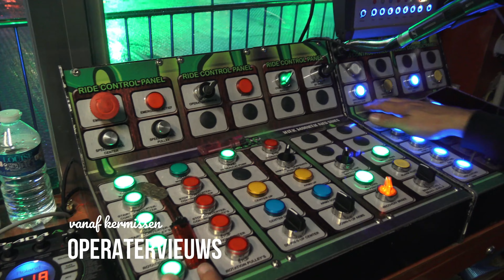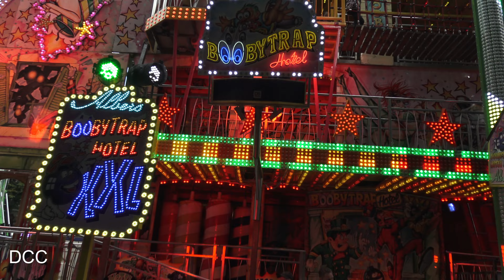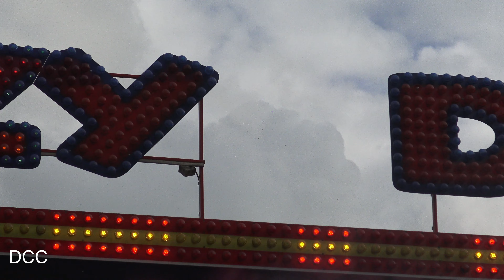Review Zomerkermis Deventer 2024 4K